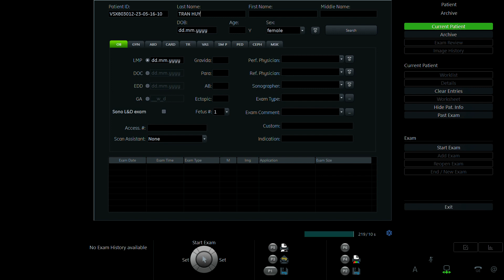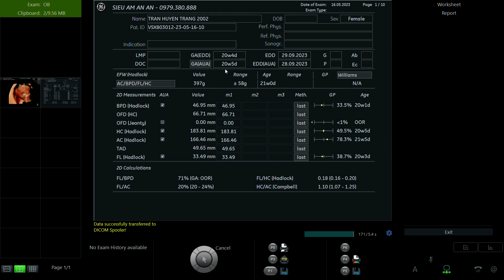TRẦN HUYỀN TRANG 2002